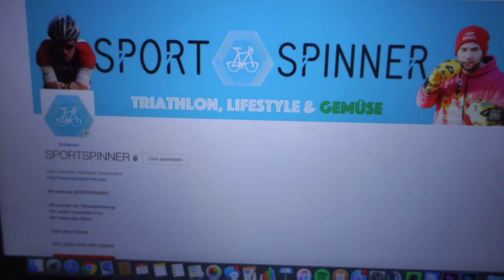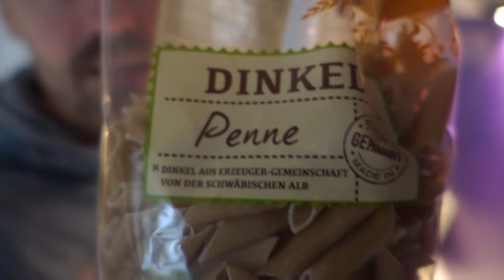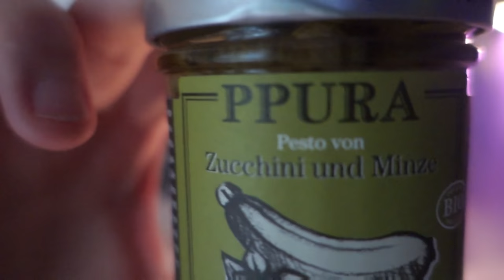HARTES TRIATHLON-TRAINING - MARATHON IN 2:32h??? | VLOG#48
Das Training für meinen nächsten Triathlon geht weiter. Lauftraining stand an mit einigen Intervallen. Dabei hat meine Garmin sogar meine möglichen Bestzeiten nach oben korrigiert. :-)

Ich fühle mich schon deutlich fitter. Auch weil ich wieder auf die Ernährung achte. Zum Schluss gab's noch ein veganes Mahl hinterher. Wenn auch ein sehr Einfaches!

LINK ZUM BUCH:

PowerFood - vegan